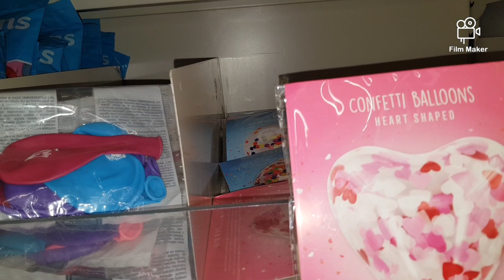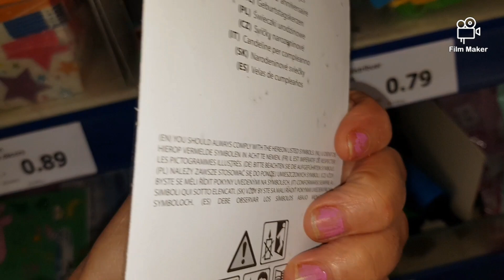تحضيرات و مقتطفات من حفل عيد ميلاد ابنتي مع بعض الأفكار .حفلة وردية 😍😍😍😍😍